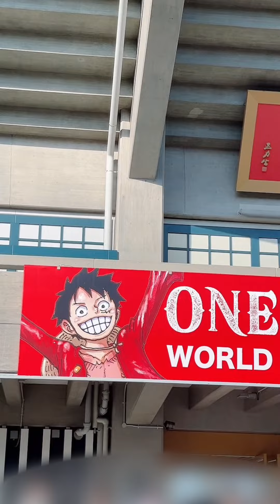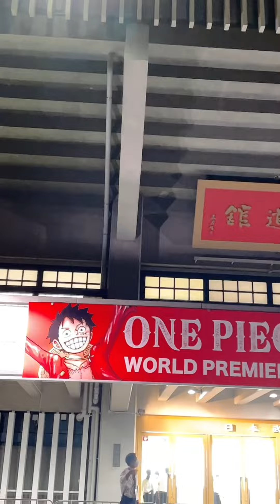ONE PIECE FILM REDの試写会に参加！感想見所解説！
7/22 ONE PIECE FILM  REDの先行試写会へ出席してきました
その会場様子と映画の感想をネタバレしない程度に解説！

8/6映画公開！！